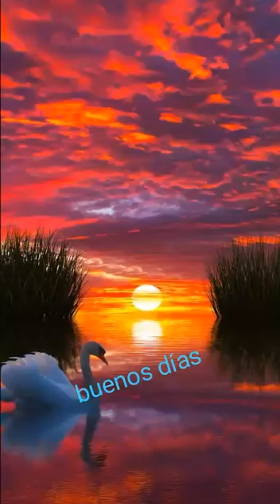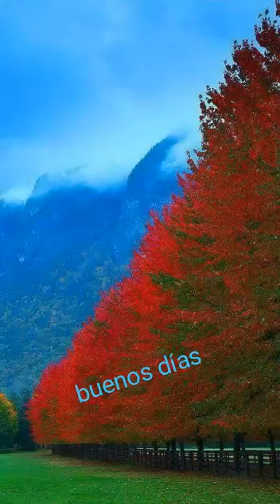The Bee Gees ~▶ How deep is your love ©2Ø18